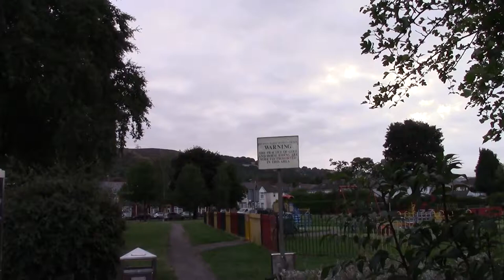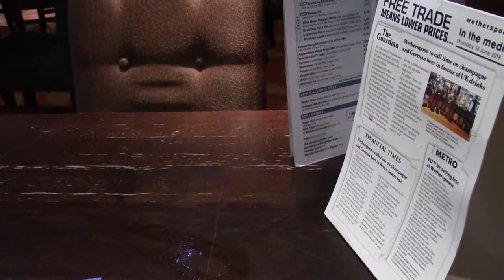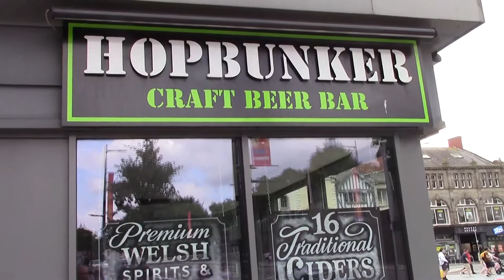The Trains Worked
Bacon, Haircut and The Uphill to start. The Cardiff, The Gatekeeper, Owain Glyndwr, not quite The Hopbunker, Beelzebubs and then The Hopbunker. The trains worked, which is currently strange.